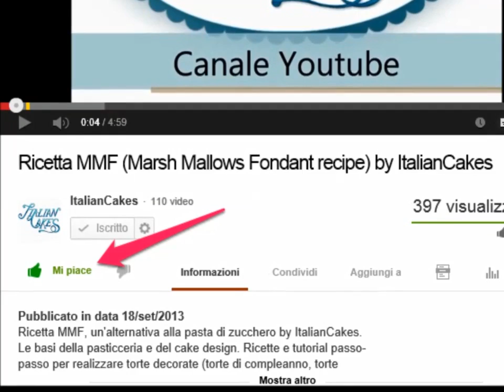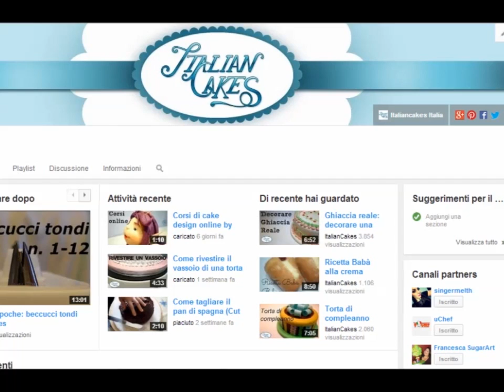FIORI IN GHIACCIA REALE: Garofani by ItalianCakes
italiancakes: le basi della pasticceria e del cake design. Ricette e tutorial passo passo per realizzare dolci e torte decorate (torte di compleanno, torte nuziali, ecc.) usando pasta di zucchero (pdz), panna vegetale, ghiacciareale (glassa reale), crema di burro, ecc.

Guarda questa super ricetta: "Ricetta: come fare le crepes alla Nutella facili e veloci by ItalianCakes"